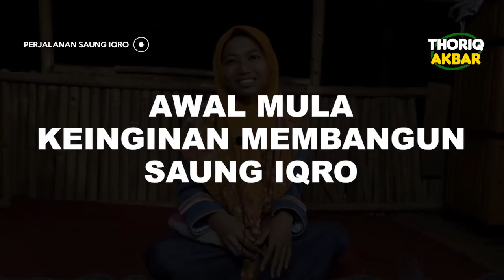Q&A saung iqro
SAUNG IQRA